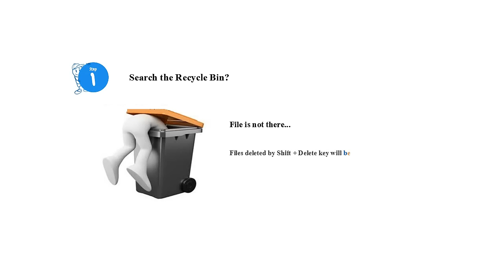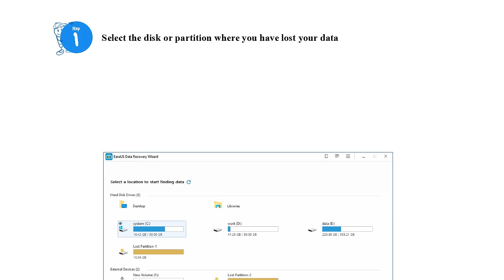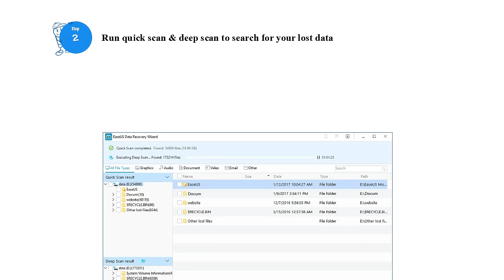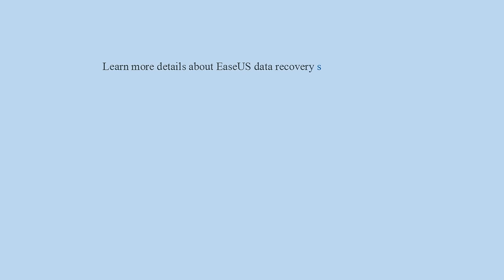Shift Delete Recovery - How to Recover Shift Deleted Files in Windows 10/8/7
Permanently deleted files from PC using Shift + Delete key? guides you how to recover shift deleted files in windows 10/8/7 or other previous Windows versions with a fast and efficient shift delete file recovery.